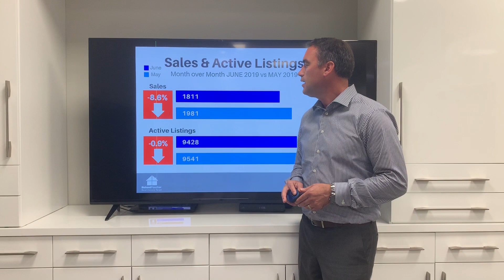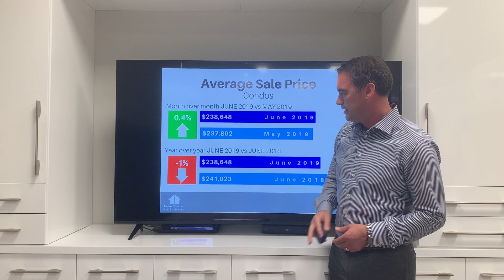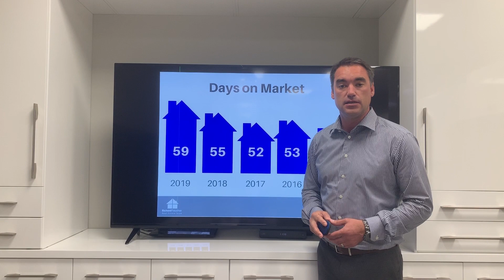June 2019 Stats and Market Update